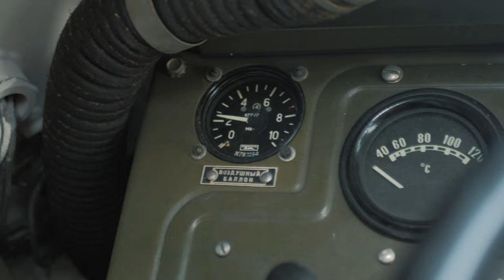Tank driving experience | BTR-80 APC | Bachelor Party in Kiev | Stag party in Ukraine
Did you ever dream of driving a tank? Have you ever wondered what is it like to drive a real combat tank? No more wondering! We welcome you to the special Tank Driving Tour. We promise to bring a lot of emotions and a super crazy experience.

Stag Party in Ukraine - we are here to make you go crazy!